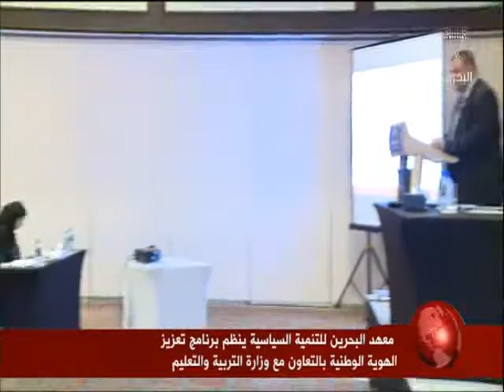البحرين: تقرير: معهد البحرين للتنمية السياسية ينظم برنامج تعزيز الهوية الوطنية